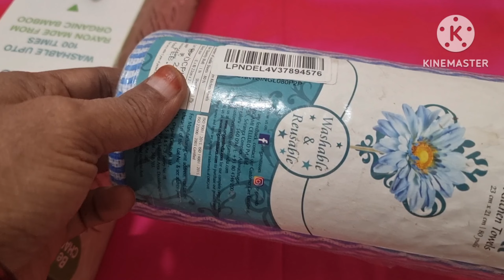Reusable Tissues/washable 100 Times/ organic Bamboo/ Hyziene/machine &Handwash/paper kitchen Towels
kitchen towrls#
reusable towels#
eco friendly#
odour free#